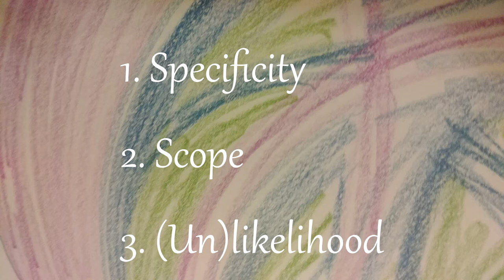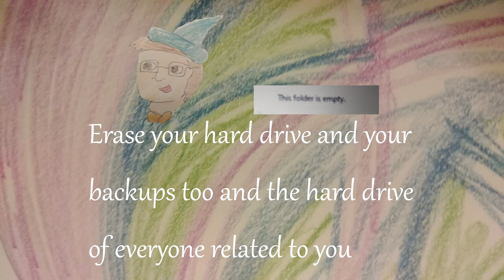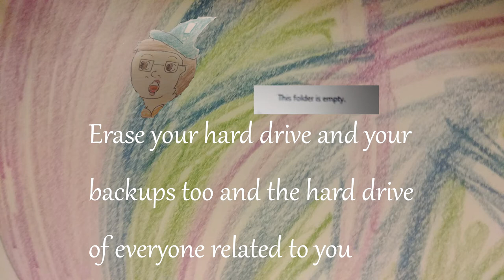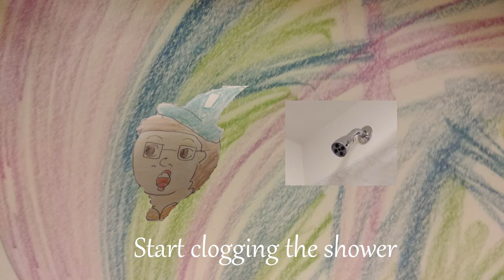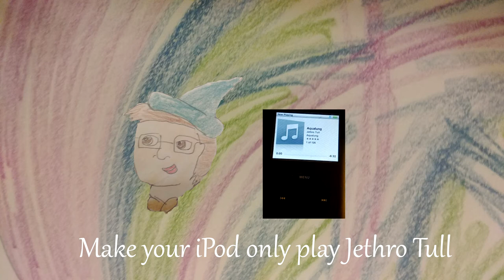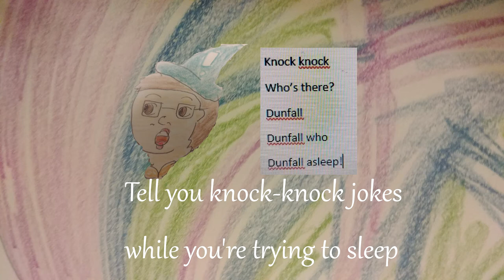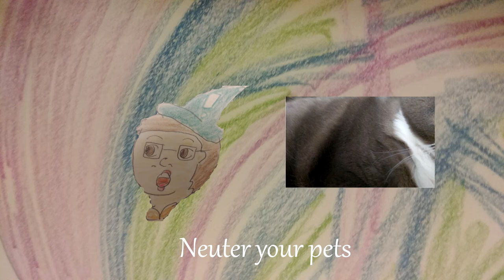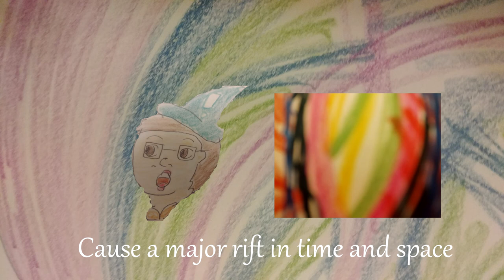Thoroughbred Ranking: Virus Alert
All the effects of the virus in the Weird Al Song virus ranked from least to most ridiculous, based on a rubric of likelihood, specificity, and scope.